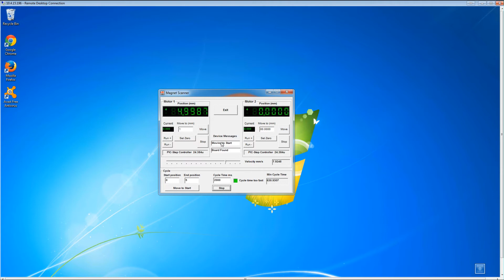Undulator Magnetic Field Scanner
System to measure magnet field integrals in an undulator magnet.  A moving wire through a magnetic field has the following equation.  EMF(Volts) = Velocity(M/s) x (Length of wire in meters) x (field strength in Tesla).  The wire is connected to a 1000x amplifier to boost the signal and the waveform data is integrated.